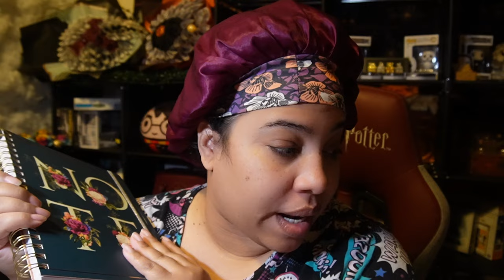Weekly Vlog | Fall Vibes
WEEKLY VLOG | FALL VIBES.  Hey besties! I love seeing all the Fall decor in stores and just the crisp air. It is definitely my favorite time of year. I do a little shopping at Ross and Festivals grocery store. But I love chatting with you guys about the greatness of God. I appreciate you taking the time to get to know little old me and enjoying my city of Green Bay, WI.

ITEMS IN VIDEO:
Movie- 23 Blast (on Netflix and other platforms)